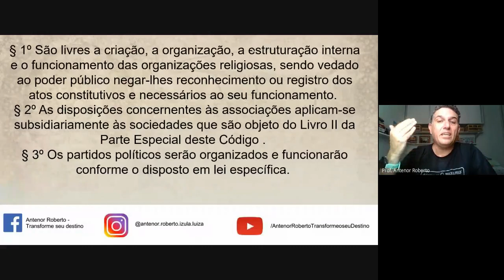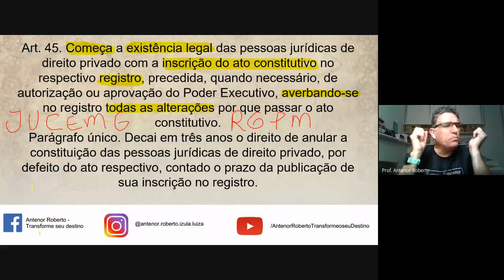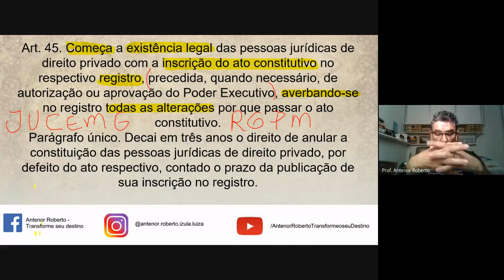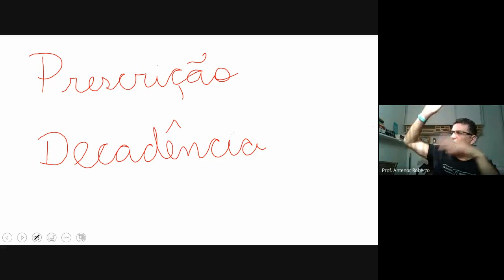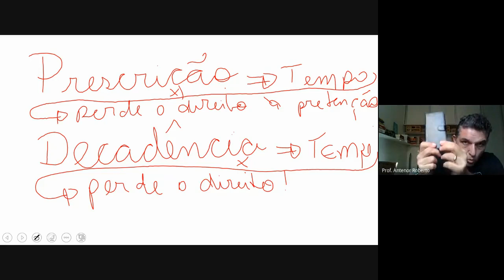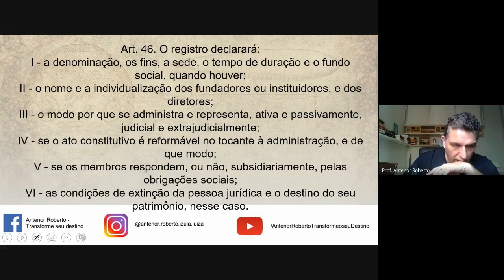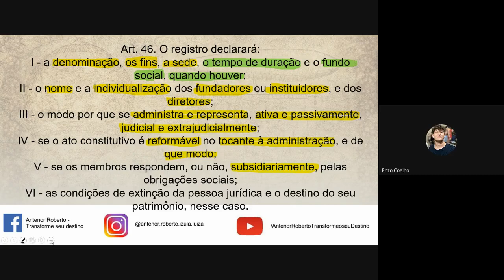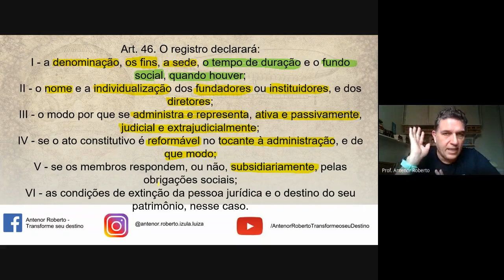Aula ao Vivo - PET - dia 28 de junho de 2021.